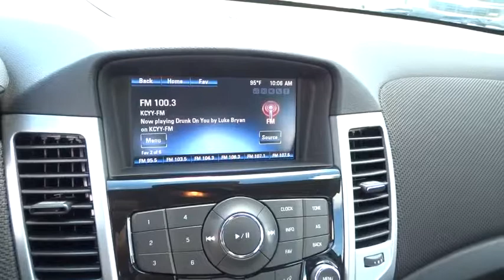2014 Chevrolet Cruze San Antonio, Houston, Austin, Dallas, Universal City, TX CP11886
2014 Chevrolet Cruze

Gunn Chevrolet
12602 IH 35 North

VERY SHARP! NICELY EQUIPPED LT PKG! LOOKS and DRIVES AWESOME! GREAT CAR AT A GREAT PRICE! LOCAL TRADE IN, and ***CLEAN CARFAX***. ECOTEC 1.4L I4 SMPI DOHC Turbocharged VVT and 6-Speed Automatic Electronic with Overdrive. San Antonio, Bexar, Shertz, Selma, Hill Country, Texas 78154.Wow! What a nice smaller car. This handsome 2014 Chevrolet Cruze has a great ride and great power. I really enjoyed driving it. It's very clean, almost new, and really fun to drive. GM Certified Pre-Owned means you not only get the reassurance of a 12mo/12,000-Mile Bumper-to-Bumper limited warranty, but also a 2yr/24,000-Mile Standard CPO Maintenance Plan, up to a 5-Year/100,000-Mile, $0 Deductible, Fully Transferable, Powertrain Limited Warranty, a 172-point inspection/reconditioning, 24/7 roadside assistance, Courtesy Transportation, 3-Day/150-Mile Customer Satisfaction Guarantee, 3 month trial OnStar Directions & Connections Service if available, SiriusXM Radio 3mo trial if available, and a vehicle history report. It is nicely equipped with features such as 6-Speed Automatic Electronic with Overdrive, ECOTEC 1.4L I4 SMPI DOHC Turbocharged VVT, GREAT CAR AT A GREAT PRICE!!, LOCAL TRADE IN, NICELY EQUIPPED LT PKG! And VERY SHARP!!. Not only will this Cruze save you money at the pump with its extremely good gas mileage, but will still excite your senses with plenty of zip. Thank You for shopping with Gunn! We would like to welcome you to a much better way of doing business. Our objective is to provide the highest quality service with our haggle-free One Simple Price method for purchasing new and used vehicles. Customer satisfaction guides our business. We pride ourselves in transpearancy, honesty, and conducting business with real numbers and not the confusing shell game that most dealers play!! Come in where you can relax and enjoy the process without fear of somebody trying to get into your pocket! Give us a Call today and schedule a demonstration drive!